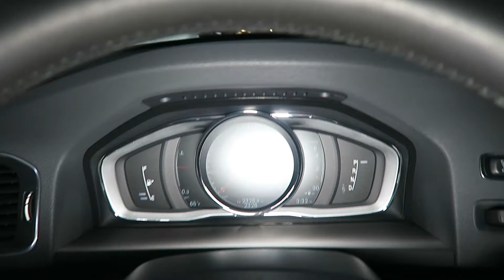2018 Volvo S60 T5 AWD Inscription for Sale in Canton, Ohio | Jeff's Motorcars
2018 Volvo S60 T5 AWD Inscription for Sale in Canton, Ohio!